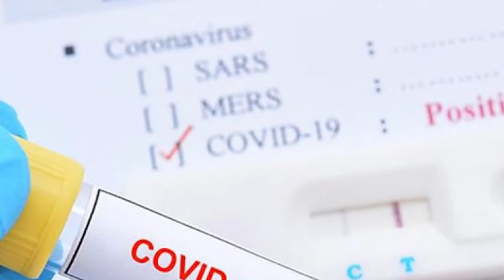టీటీడీ చైర్మన్ వైవి సుబ్బారెడ్డికి కరోనా పాజిటివ్ .. !